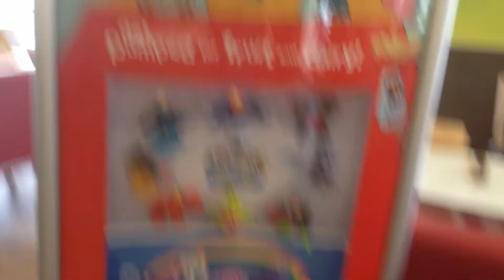FYI! Skylanders & My Little Pony Happy Meal!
Go out and collect your Skylanders and My Little Pony Happy Meal Toys today!!